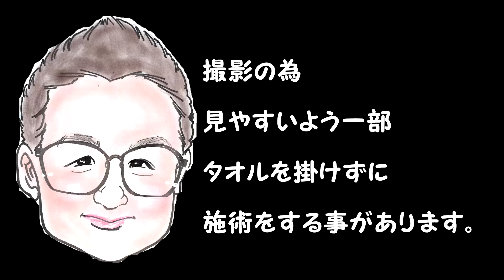【脚ほっせーなー】足つぼ女子💛細くても浮腫むと辛いんです😢後半【JapanMassage】もみほぐしのIWATAYA秩父店＆中野店